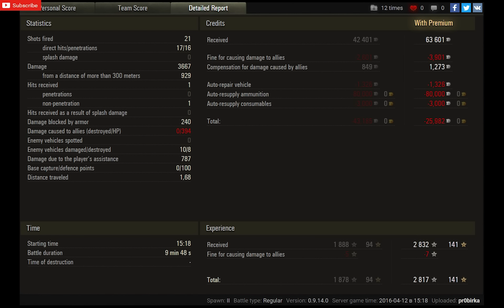WoT S35 CA | 8 kills | 3.600+ DMG - Malinovka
WoT S35 CA tier V French tank destroyer and game by pr0birka
No wonder that he get Ace Tanker for this game.
Also 3.600+ dmg is impressive.
Radley-Walters' Medal for 8 kills and 1.800+ exp is so impressive.

WoT map - Malinovka

World of Tanks S35 CA
World of Tanks S35 CA review
World of Tanks S35 CA overview
World of Tanks S35 CA gameplay
World of Tanks S35 CA weak spots
World of Tanks S35 CA guide
World of Tanks S35 CA tank guide
WoT S35 CA
WoT S35 CA review
WoT S35 CA overview
WoT S35 CA gameplay
WoT S35 CA weak spots
WoT S35 CA guide
WoT S35 CA tank guide